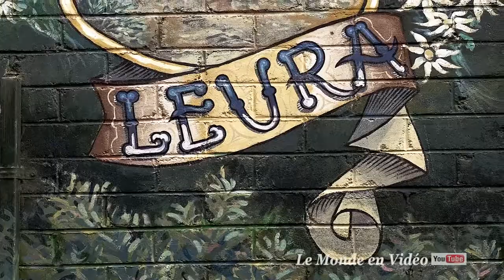Blue Mountains Australia | World Heritage Site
Reproduced from: Blue Mountains Australia
Le Monde en Vidéo